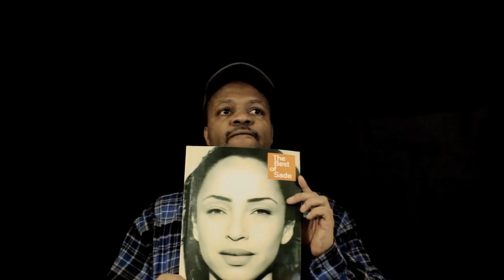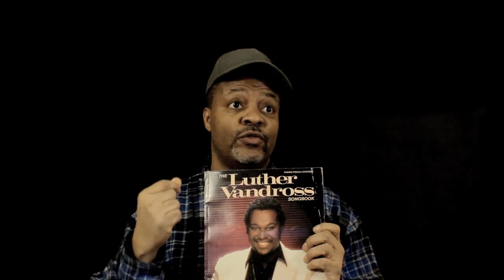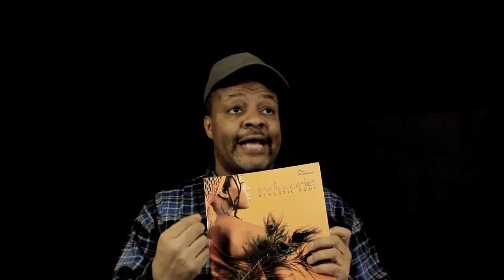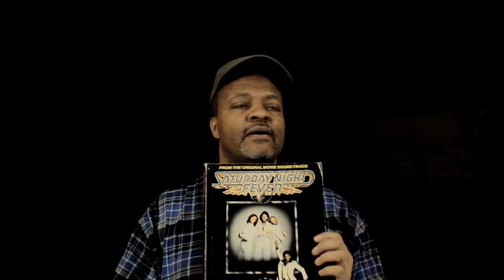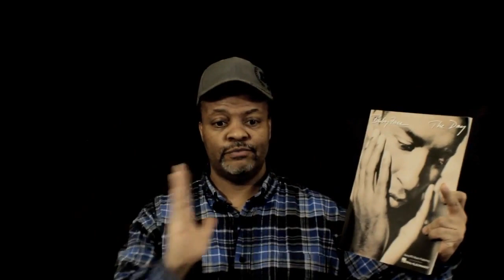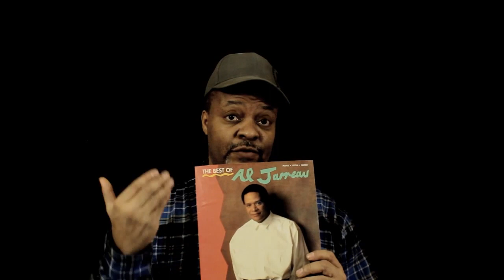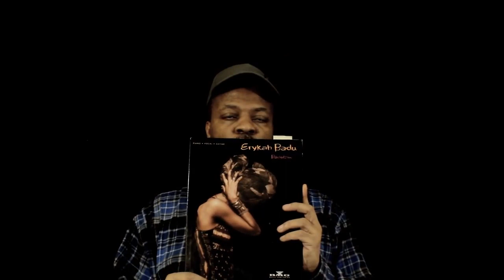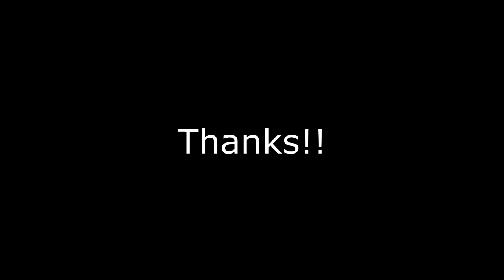ARTIST WHO SONGS ARE EASY / HARD To Play